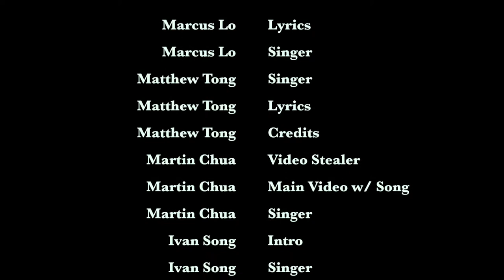Tropical Rainforest - I Love the whole world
A grade 10 science project. Starring Martin, Marcus, Matthew, and Ivan